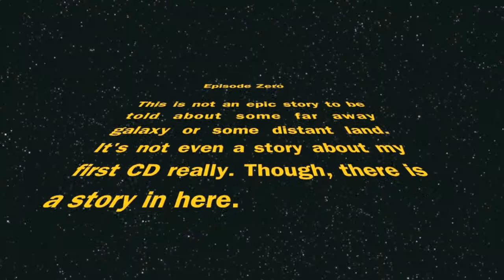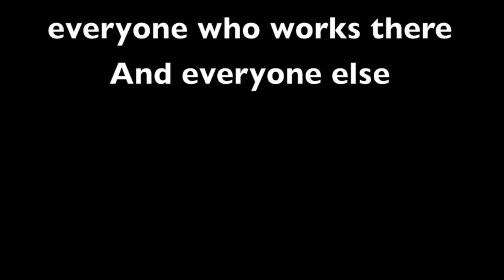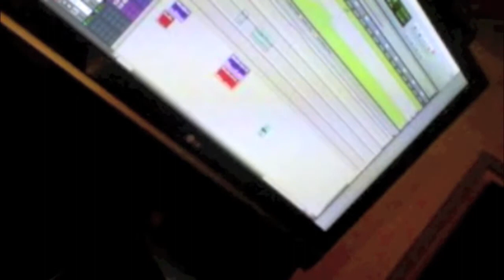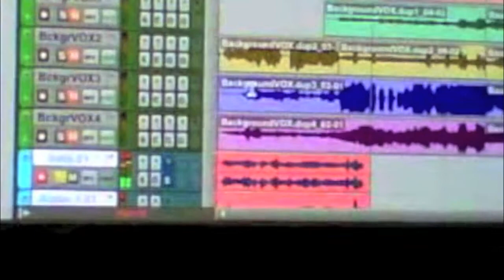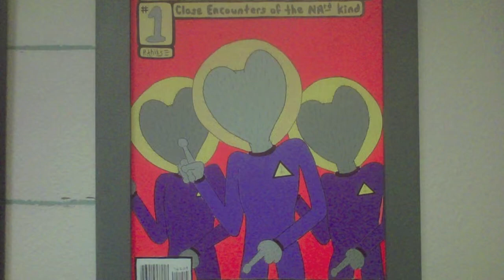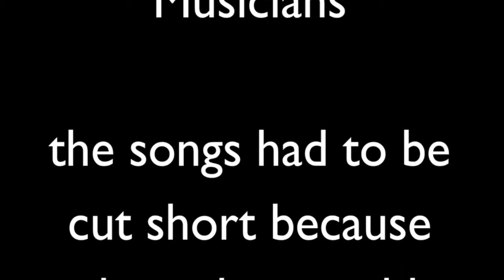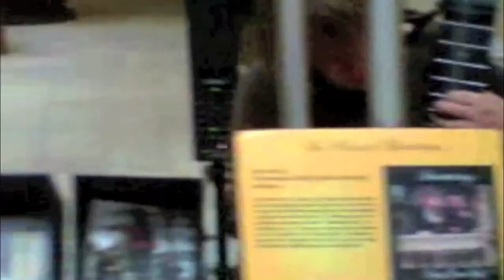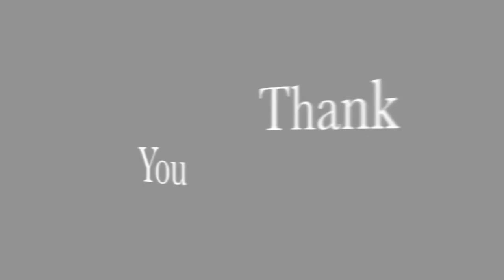Art and Music with Jonathan and Danger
By Jonathan Siem. This documentary includes various artist interviews as well as some studio progress of Jonathan's first album, Tapetum Lucidum.